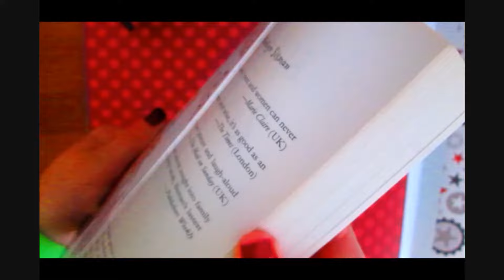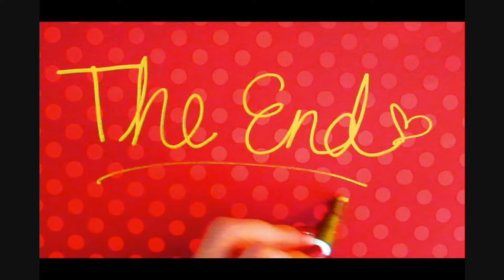La Vie En Rose Nail Tutorial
La vie en rose: To live with rose colored vision. Roses have long symbolized love and beauty. I was inspired by the french song, "La Vie en Rose" and wanted to make a beautiful and romantic nail look that was as romantic as the words in the song. This look is quite easy to accomplish (I filmed the video painting with my right hand when I'm a lefty!).

Good Luck (:
lisaaakay

Products Used:
OPI Nail Laquer in the following colors:
Main nail color: Chick Flick Cherry
Sparkle color: Meep-meep-meep and Gettin' Miss Piggy With it (This is layered over Chick Flick Cherry)
Roses: Brilliant Red Acrylic Paint (not OPI) and Chick Flick Cherry (OPI)
Leaves: Jade is the New Black